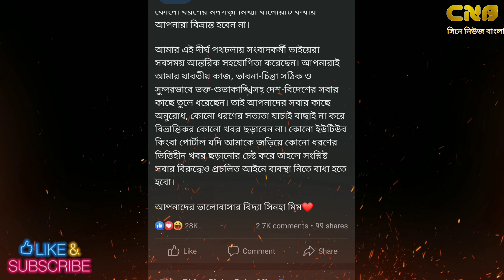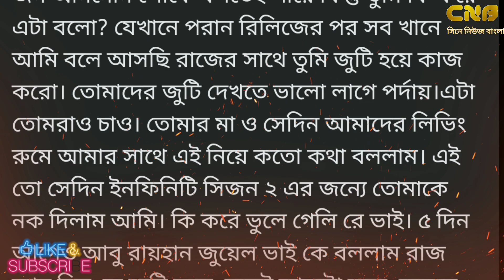Pori moni বাচ্চা সামলান আর মাঝরাতে মাখামাখি করেন Mim - Razz | Cine News Bangla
মধ্যরাতে ফোনালাপ চালায় রাজ-মিম।
সারারাত বাচ্চা সামলান পরীমণি

কিন্তু বিশ্বাস কর ভাই মিম, রাজের সাথে তোর এই অতি মাখামাখিটা আমার সংসার,আমার বাচ্চা,আমার লাইফ সব কিছুতে ঝামেলা করে দিচ্ছে।

চিত্রনায়িকা বিদ্যা সিনহা মিমকে উদ্দেশ্য করে   কথাগুলো নিজের ফেসবুকে লিখেছেন ঢাকাই সিনেমার আলোচিত নায়িকা পরীমণি।

এই মুহূর্তে ঢালিউডের টক অব দ্য টাউন পরিণত হয়েছে রাজ-পরী ও মিম ইস্যু। ঘটনাটি শুরু হয় একদিন আগেই
বুধবার  রাত সোয়া ২টার দিকে পরীমণি নিজের ফেসবুক অ্যাকাউন্টে মিম-রাজ ও পরিচালক রায়হান  রাফিকে ট্যাগ  করে বিস্ফোরক মন্তব্য করেন।
যেখানে স্বামী শরীফুল রাজের সঙ্গে বিদ্যা সিনহা মিমের সম্পর্কের কথা প্রকাশ্যে আনেন।

পরের দিনই পরীমণির ওই স্ট্যাটাসের জবাবে পাল্টা স্ট্যাটাস দেন মিম। নিজের ফেসবুকে মিম জানান, প্রমাণ ছাড়া কোনো মিথ্যা ও ভিত্তিহীন অভিযোগ তাকে নিয়ে করা হলে তিনি আইনের আশ্রয় নিতে বাধ্য হবেন।

তারপর

মিমের স্ট্যাটাসের জবাবে পরীমণি  শুক্রবার  ভোরে বোমা ফাটানোর মতো দীর্ঘ এক স্ট্যাটাস দেন।
সেই স্ট্যাটাসে পরীমণি   জানিয়েছেন, মিমের জন্য তার সুখের সংসারে অশান্তি নেমে এসেছে। যার কারণে ঘরের কথা প্রকাশ্যে আনতে বাধ্য হয়েছেন।
পরীমণি আরো লিখেন মীমকে  বিশ্বাস করো তোমাদের এই মাঝ রাত্তিরের ফোনালাপ আমার সত্যিই প্রবলেম করে। আমি একা সারারাত বাচ্চাটাকে সামলাই। এসব বন্ধ করো।’
তিনি মীমের সঙ্গে তার একটি চ্যাটিংয়ের স্ক্রীনশটও ফাঁস করেন।